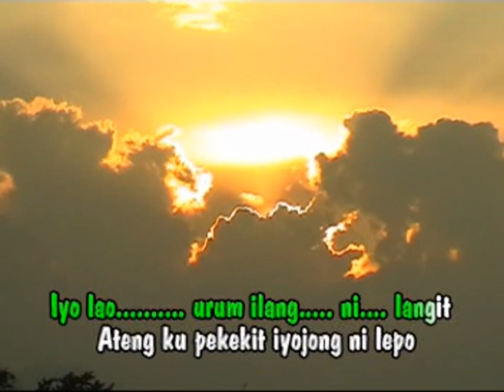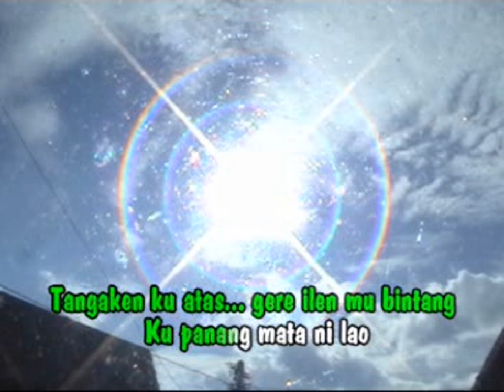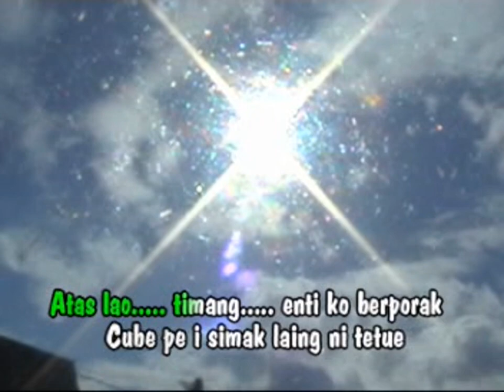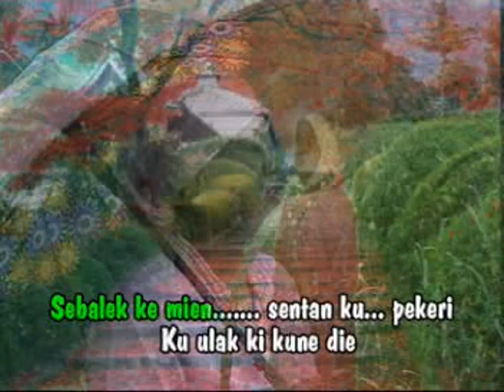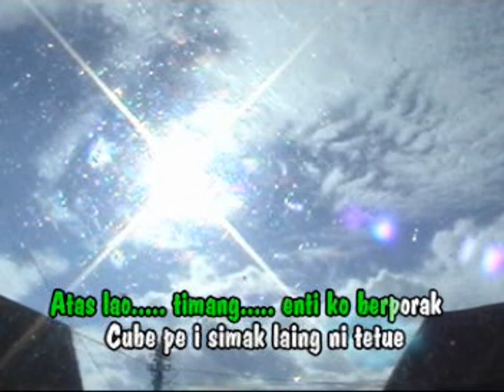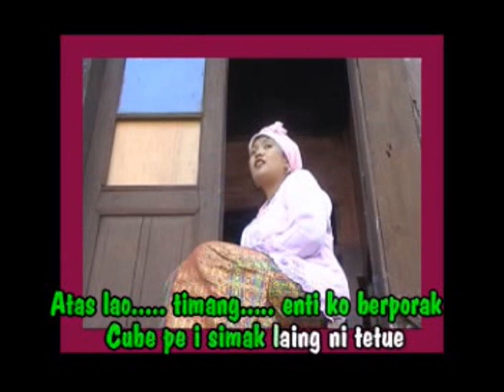SAKDIAH - IYO LAO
Cipt : Ibrahim Dyeh (Bincek)